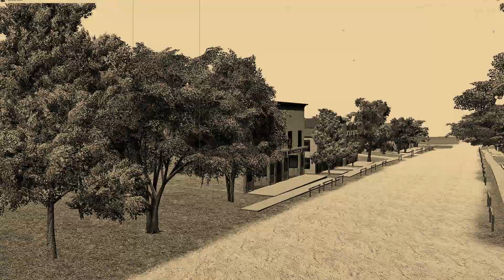Historic Cortland, Ohio - Main Street (Circa 1880-1900)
A trip down Main Street in Cortland, Ohio as it would have appeared circa 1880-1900. Heading west the south side is visible at the end, a 180 turn is made, and it then heads east with the north side visible.

Edited 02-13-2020 - Added the bank building